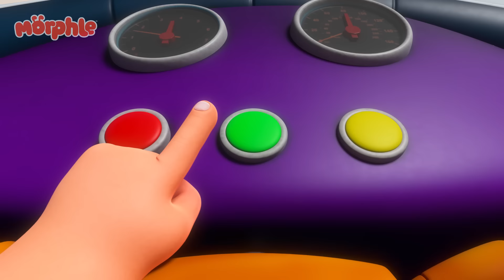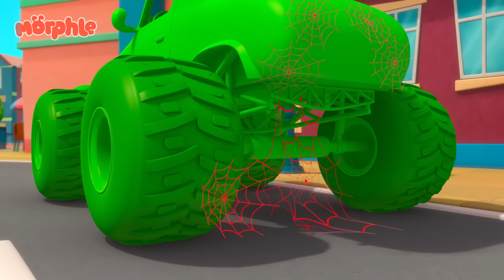Rainbow Morphle Rush Hour🚗Mila and Morphle - Cartoons and Kids Stories | 2 HOURS | After School Club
A rainbow slide shoots out of the pet portal on the Magic Pet Centre and a brand new magic pet races along it! Mila, Morphle and the babies have to race across town and get to the pet before Winston, in his brand new electric car, does. He desperately wants to keep the new pet for himself.

⭐ Timestamps ⭐

00:00  Baby Morphle Racers
03:06 Bubble Adventure
06:02 Magic Letters
09:10 Morphle the Paintbrush
12:12 Magic House
15:16 Chroma Painting Panic
18:15 Magic Mirror
21:16 Morphle Family Hide And Seek
24:28 Easter Egg Hunt
27:43 It's a Hoot!
30:54 Orphle's Vehicle Chaos
33:55 Mirror Mila Mayhem!
37:07 Frankenmorphle
40:18 Snow Fortress
43:27 Balloon Race
46:24 Robofreeze 2
49:26 Morphle Gets Slimed
52:30 Barky Walkies
55:36 The Orphle Bandits
58:51 The Worst Birthday Ever
1:02:01 Morphing Family
1:05:14 Paint It Green
1:08:30 Mila The Baby
1:11:31 Mila The Robot
1:14:40 My Big Red Bus And Shrinking Town
1:17:47 Baby Morphles on the Ledge
1:20:47 Ice Cream Thief
1:24:04 Juice Pop Party
1:27:06 Morphle Is A Shark
1:30:25 Monster Truck Madness
1:33:30 Frozen Morphle
1:36:39 Muddy Morphle Takes A Bath
1:39:45 Morphle is Mila
1:42:47 Morphle & Orphle Epic Tag
1:45:48 Bubbles Bubbles Everywhere
1:48:54 Clawed Away
1:52:00 Giant Animals
1:55:04 Jordie's Bed is Alive!
1:58:09 Thanksgiving Pie Chase